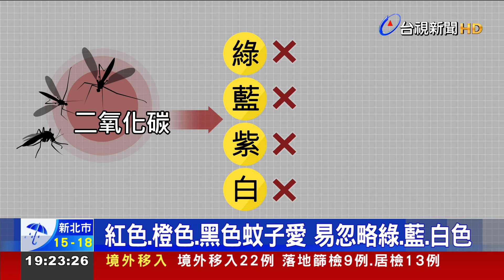穿什麼衣服易被叮? 研究:蚊子最愛4顏色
選擇對穿衣的顏色，或許能減少蚊子叮咬機率！近期華盛頓大學研究發現，蚊子受二氧化碳吸引後，對顏色似乎有不同的反應。蚊子會忽略綠色、藍色、紫色或白色，但會飛向紅色、橙色、青色或黑色。目前研究人員推測蚊子受刺激後，特別喜歡紅色、橙色，是因為人體皮膚所散發的紅色線，也偏向紅橙色範圍，波長相似，可能有關聯性。另外專家認為蚊子選擇黑色，也跟演化習性有關。